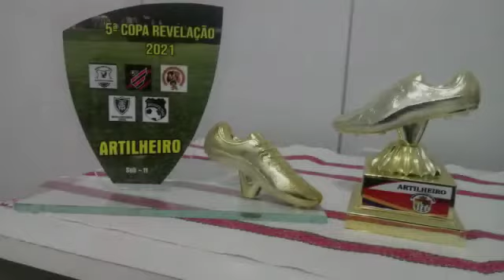Rafael Paiva Magalhães, 2011, Atacante, canhoto, habilidoso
Vídeo de Escola de Futebol Cristovão Pereira